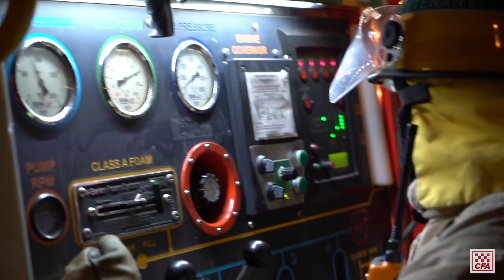DCO Gregg Paterson introduces new faces of CFA training.